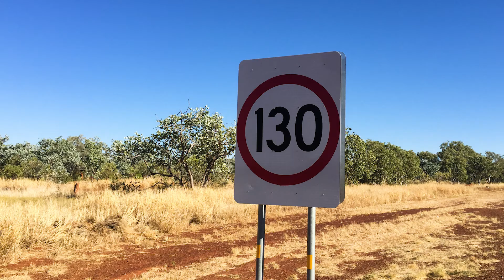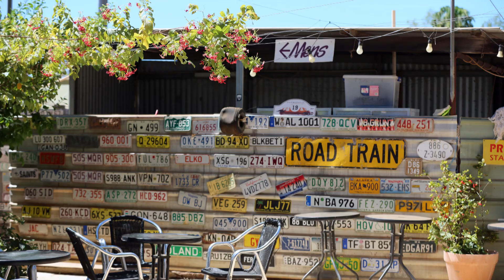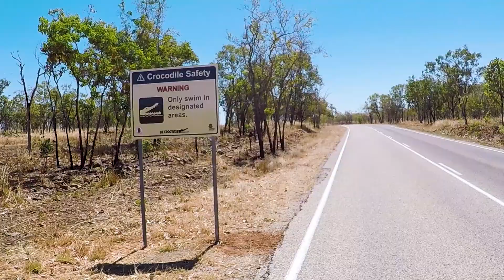Holy Rollin' Episode 2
Watch Nick and Vetti both ride to Darwin.

Nick and Vetti discover the beauty of the Northern Territory and get an up close experience of a lethal river.

Vetti gets exposed to faith indigenous style.